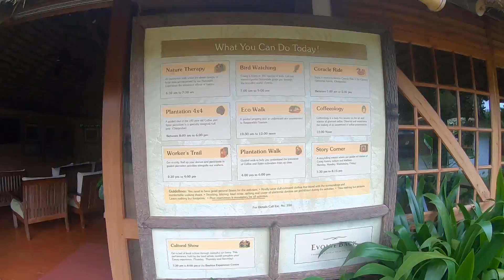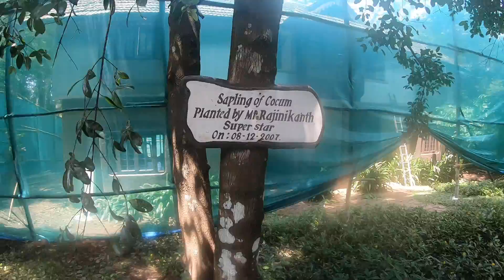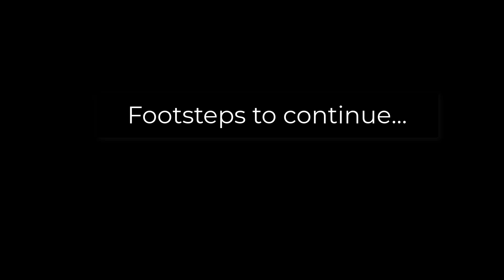Evolve Back, Coorg | India's Top Luxurious Resort | Room & Food Experience | Lily Pool Cottage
Camera used for Shooting (Amazon)

00:00 Intro
00:22 Welcome to Evolve Back
00:56 History of Evolve Back
02:49 Room tour of Lily Pool Cottage
07:41 High tea at Granary
08:43 Kodagu Traditional Dance
09:44 6-course meal Dinner at the Pepper Corn Restaurant
10:47 Bird Watching Session
12:22 Breakfast
13:39 Walkthrough/review of the property
21:02 Booking strategy
23:04 Plantain Leaf Restaurant
23:32 Treehouse
26:42 Evolve Back Rating (NEF Score)

NEF (Never-ending Footsteps) score for this property is 9.3
NEF score is a combination of different attributes like cleanliness, value for money, facilities provided, food, etc. This is based on our individual experience at the property.

Evolve Back resort is located 1 hour from Madikeri. The resort is 300 acres of resort and plantation area (Coffee, Spice, and rice fields), with 30 acres of the resort area.

When you step into the portals of Evolve Back Chikkana Halli Estate, Coorg, you leave one world behind, and step seamlessly into another: Ensconced in the cocooned comforts of a lush 300-acre plantation paradise, the resort is perfumed with the subtly intoxicating aroma of coffee and spice. You just let the spirit of the land infuse your very being, and coax you gently on a personal voyage of discovery.